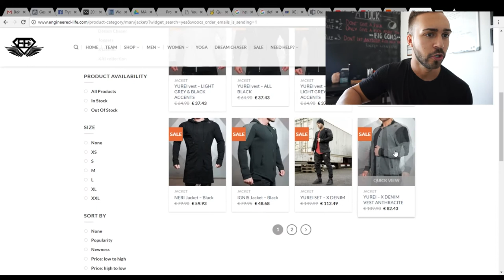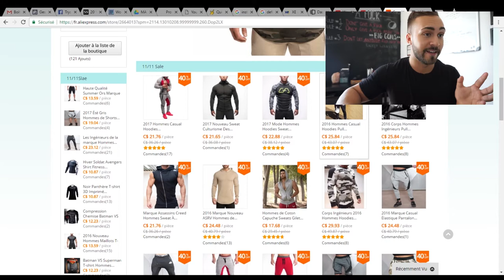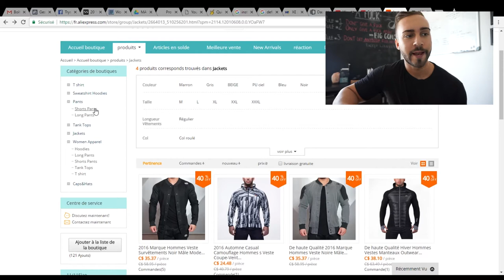J'ACHÈTE DES RÉPLIQUES DE VÊTEMENTS FITNESS